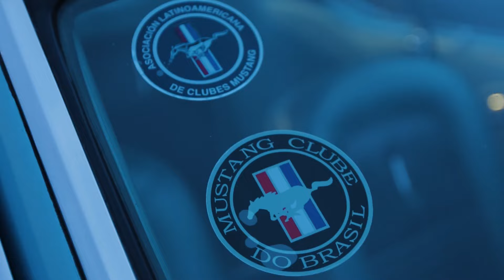60 anos de Mustang - Autódromo de Interlagos - São Paulo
O aniversário de 60 anos de Mustang comprova que não se trata só de um produto: é um ícone que mudou a cultura. E para ajudar a marcar os 60 anos do carro mais amado do mundo, a Ford Brasil celebrou com um evento à altura desse acontecimento no templo do automobilismo nacional. Assista.

Vídeo e texto by @fordbrasil

Nossos Parceiros:
AkzoNobel
Sikkens
Sata Ferramentas
Bio-Chem CleanTec
Tekbond
Liqui Moly Brasil
Delinte
FiTech
Fueltech
AutoShine
Tintas Coral
Dynabrade Brasil
Sixxis Brasil
Mercury Nova Funilaria Artesanal
Dynotron Dinamômetros
Bully Dog
SCT